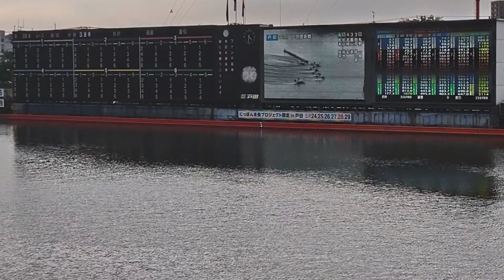決着 1—2—3 850円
850円　1番人気